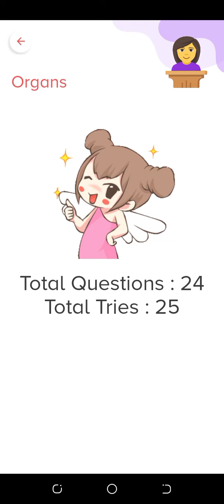Guess the Body part?